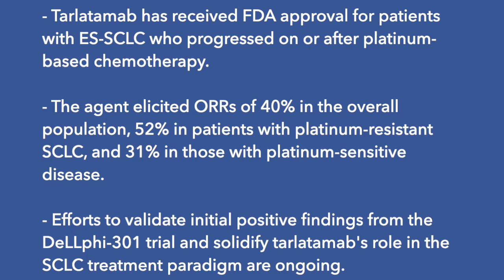Dr Owonikoko on the Impact of the FDA Approval of Tarlatamab in ES-SCLC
Taofeek Owonikoko, MD, PhD, expands on the FDA approval of tarlatamab for patients with extensive-stage small cell lung cancer.

Taofeek Owonikoko, MD, PhD, professor, medicine, Division of Hematology-Oncology, the University of Pittsburgh; chief, hematology, oncology the University of Pittsburgh Medical Center Hillman Cancer Center, expands on the FDA approval of tarlatamab-dlle (Imdelltra) for patients with extensive-stage small cell lung cancer (ES-SCLC).

The FDA granted accelerated approval to tarlatamab on May 16, 2024, for the treatment of patients with ES-SCLC following disease progression on or after platinum-based chemotherapy based on data from the open-label, multicenter, multi-cohort phase 2 DeLLphi-301 trial (NCT05060016). In this study, tarlatamab produced an objective response rate (ORR) of 40% (95% CI, 31%-51%), with a median duration of response of 9.7 months (range, 2.7 to 20.7+). Notably, 27 patients with platinum-resistant SCLC (n = 69) experienced an ORR of 52% (95% CI, 32%-71%) and 42 patients with platinum-sensitive SCLC achieved an ORR of 31% (95% CI, 18%-47%).

The approval of tarlatamab represents a significant advancement in the field of thoracic oncology and offers a step forward for patients with SCLC, Owonikoko states. He notes that this approval of a bispecific antibody underscores the potential of this therapeutic approach. The accelerated approval indicates that the initial data were compelling enough to meet the FDA's criteria for early access to this promising treatment, Owonikoko explains. However, it is important to recognize that accelerated approval is not the same as full approval, he cautions. Efforts to further validate the evidence from the DeLLphi-301 trial are ongoing, and additional data from planned studies will be crucial to confirm the initial positive findings and solidify tarlatamab's role in the SCLC treatment paradigm.

Overall, the potential benefits and the manageable adverse effect (AE) profile of tarlatamab make it a clinically viable option for patients who have progressed after frontline chemotherapy, Owonikoko says, adding that patients should be educated about the possible AEs, similar to the approach taken with immunotherapies. Unless there are specific contraindications, tarlatamab should be considered for any patient with SCLC who has not responded to initial platinum-based treatments, he states. The decision to proceed with tarlatamab or explore alternative strategies should be made jointly by the patient and their physician, taking into account the patient's overall health status, treatment history, and personal preferences, Owonikoko concludes.